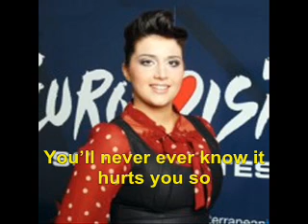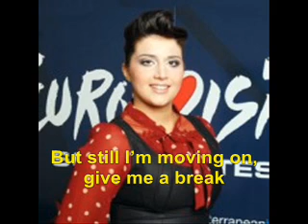Amber - Answer With Your Eyes (with lyrics)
Malta Song for Europe 2012